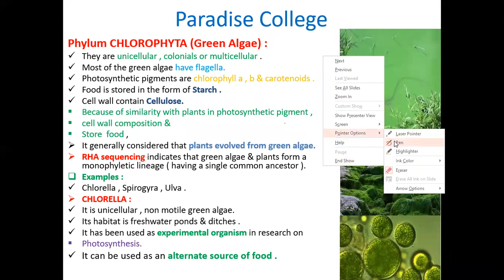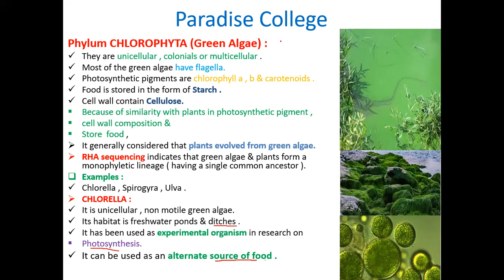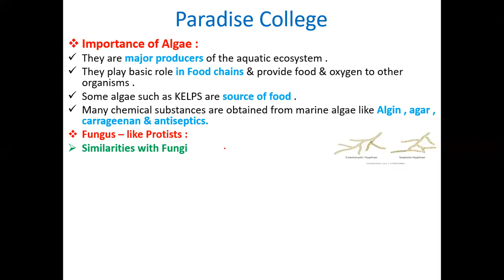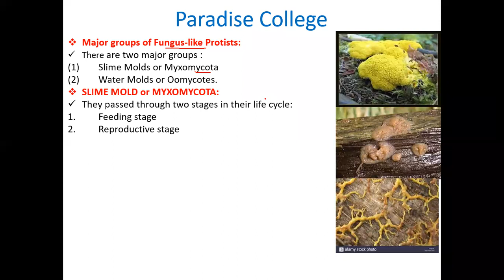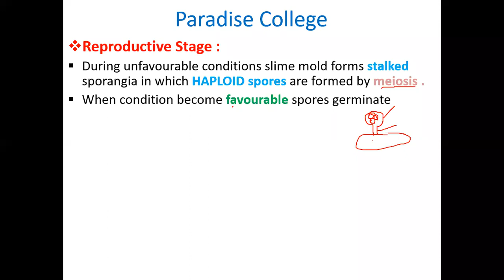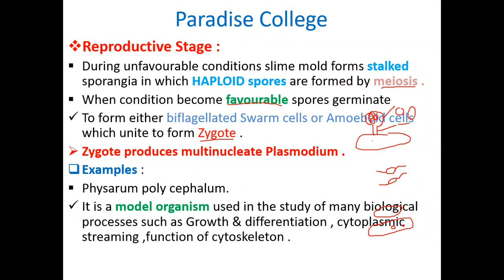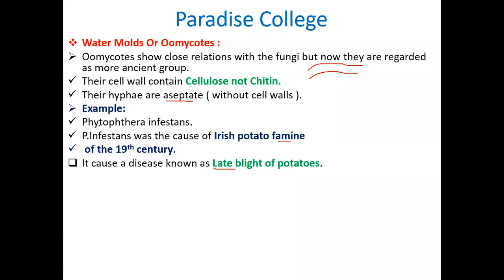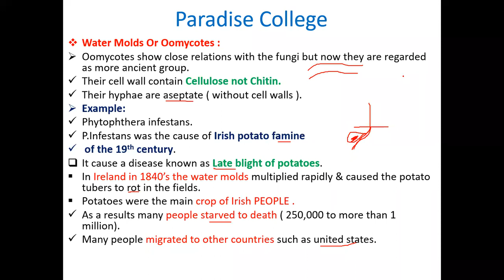Green Algae & Fungus Like Protists Lec_9 | Ch # 7 Kingdom Protista | Fsc_1 BIOLOGY | Bazzam Hameed